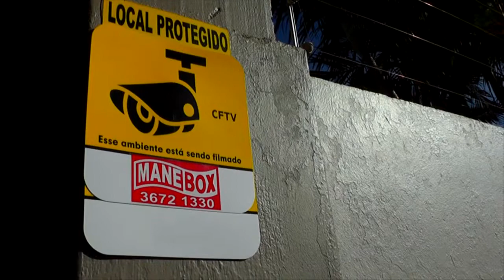PESAGEM OBRIGATÓRIA DO BOLSA FAMÍLIA SE ENCERRA NO DIA 15 DE JUNHO.